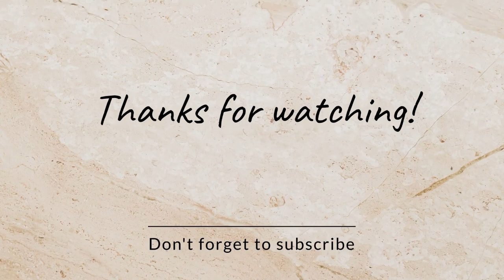Daily Vlog Ep . 1